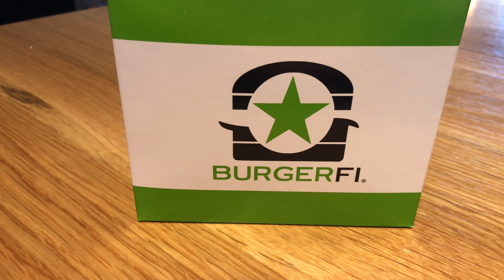Food Review BURGERFI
Food Review BURGERFI. This adventure I go to a new burger establishment.